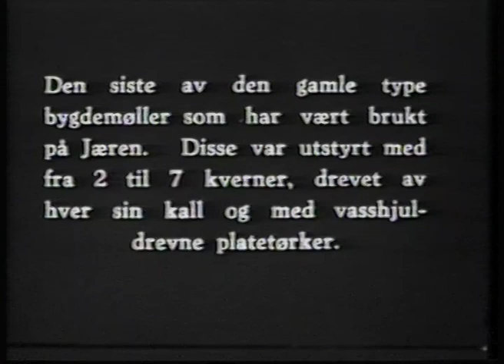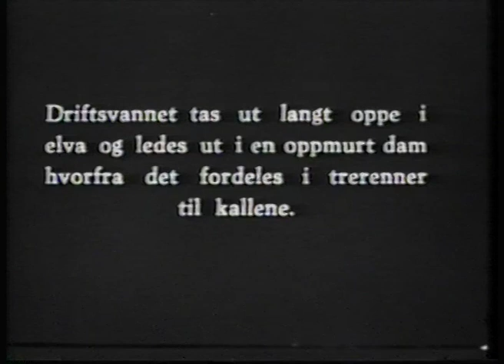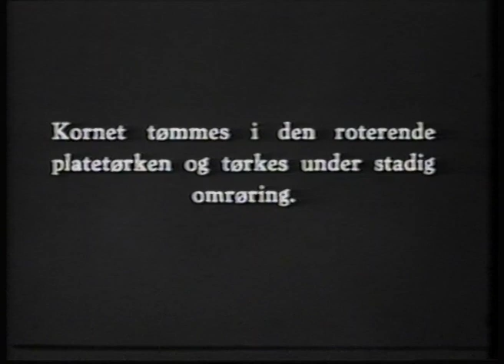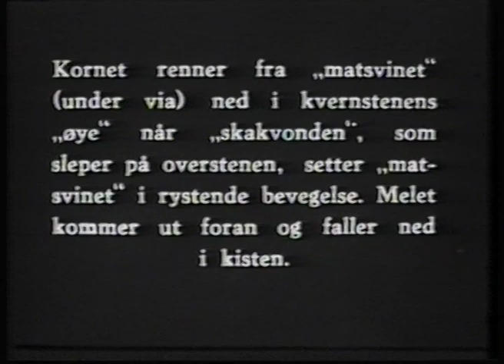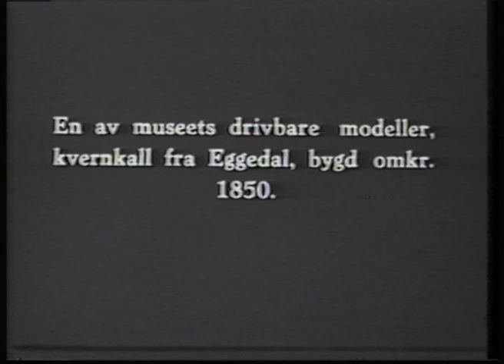Steinvoll Mølle, Orstad i Klepp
Steinvoll Mølle, Orstad i Klepp, lagt ut på Youtube av Holmenkollen Filmteam